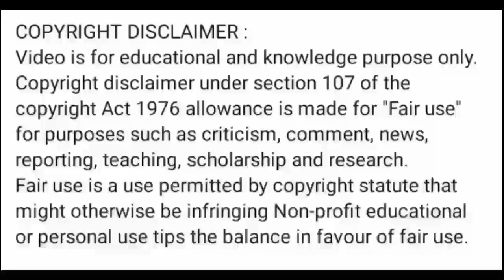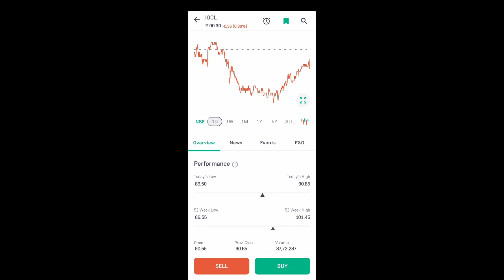indian oil share news today l indian oil share price today l indian oil share news l indian oil